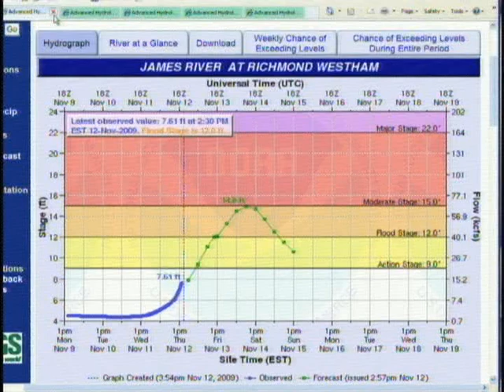Reporter Dax Gray Live on 8 News at 6pm on Nov. 12, 2009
Reporter Dax Gray's first ever live shot from the James River.  Tropical Storm Ida hits the Central Virginia hard with rain for days making many worry about the flood wall keeping the cresting James River from flooding downtown Richmond.